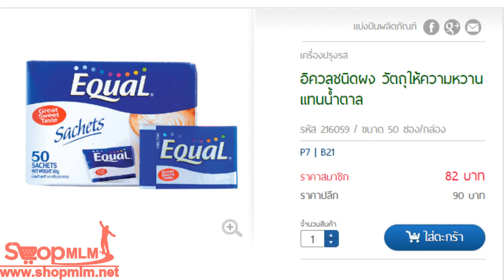อิควลชนิดผง วัตถุให้ความหวานแทนน้ำตาล